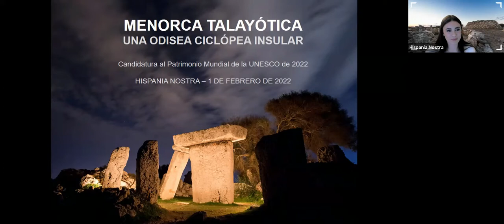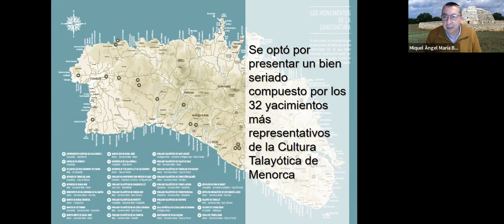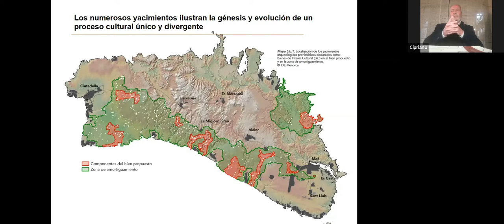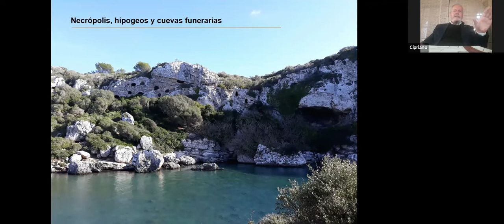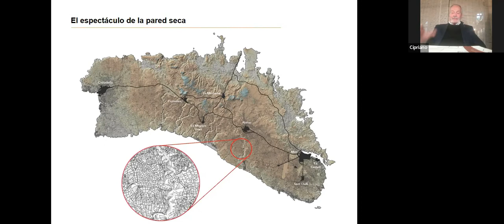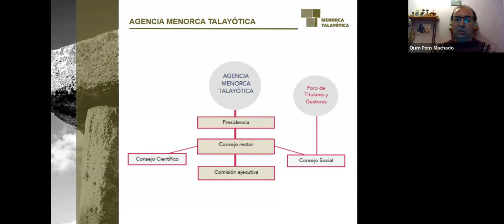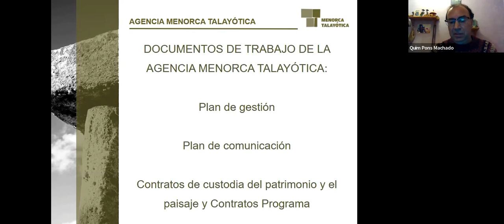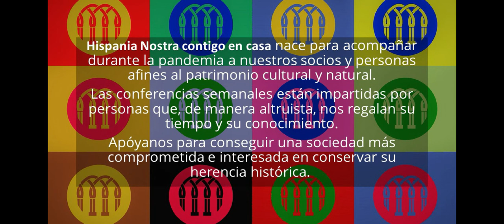Menorca Talayótica: una odisea ciclópea insular | Hispania Nostra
Durante más de un milenio, los talayóticos construyeron monumentos ciclópeos que reflejaban no sólo su forma de vida sino también su organización social y sus creencias y rituales. Fue una cultura excepcional que legó navetas, talayots, taulas, círculos y cuevas llenas de un simbolismo en el que las estrellas eran tan importantes como la tierra.

El Consell Insular de Menorca impulsa la candidatura “Menorca Talaiòtica, una odisea ciclópea insular” para su inscripción en la lista del Patrimonio Mundial de la UNESCO. El objetivo de este proyecto es afrontar el reto de seguir velando por su conservación y aprovechar la oportunidad de difundir una civilización que sigue viva y presente en todos los paisajes de esta isla.

CONFERENCIANTES

Miquel Ángel María Ballester, socios 1907.

Nacido en Maó, Menorca, en 1965. Licenciado en estudios eclesiásticos (Facultad de Teología de Catalunya, 1990). Experto internacional en análisis e intervención social (Universidad Complutense de Madrid, 1997). Ha desarrollado su carrera profesional en el tercer sector social y cultural, y como docente en educación secundaria. Colaborador de habitual de varios medios de comunicación de Balears, es también autor de diversas obras de narrativa infantil y juvenil, de ensayo periodístico, narración breve y novela histórica.

Fue director insular de Cultura y Patrimonio del Consell Insular de Mallorca en 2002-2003. Desde 2015 es consejero de Cultura del Consell Insular de Menorca, y vicepresidente de esta institución desde julio de 2021.

Cipriano Marín Cabrera, socios 1907.

Coordinador del expediente de la candidatura Menorca Talayótica a la Lista del Patrimonio Mundial.
Ha sido secretario general del Consejo Científico Internacional para el Desarrollo de las Islas de la UNESCO y coordinador de diversos proyectos y programa de la UNESCO como RENFORUS y BiosphereSmart.

Es miembro del ICOMOS – España, del Instituto de Turismo Responsable (ITR)  y de la Comisión Española del Patrimonio Mundial de la UNESCO. 48 publicaciones como autor o coautor en temas relacionados con el desarrollo sostenible y el patrimonio de las islas.

Joaquín Pons Machado, socios 1907.

Licenciado en Historia por la Universidad de Barcelona, y Doctor en Arqueología Prehistórica por la Universidad Autónoma de Barcelona.
Ha participado en diversas excavaciones arqueológicas. Entre otros, ha dirigido y coordinado los campos de trabajo arqueológico de la asociación de Amigos del Museo de Menorca en los yacimientos de Torrre d’en Galmés (Alaior). También ha trabajado en el Museo de Menorca.

Ha publicado diversos artículos científicos y de divulgación relativos a los trabajos de excavación que ha desarrollado en Menorca.

Desde el año 2019 trabaja en el Consell Insular de Menorca, como director técnico del proyecto de nominación de Menorca Talayótica a la Lista de Patrimonio Mundial de la UNESCO.